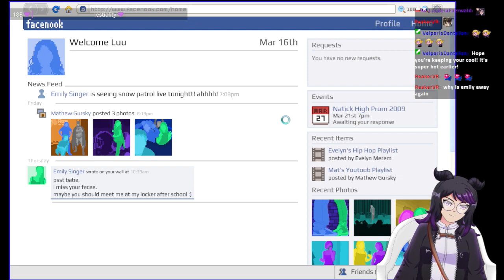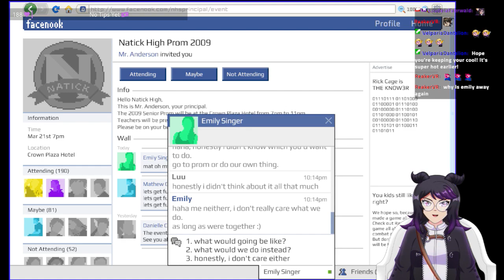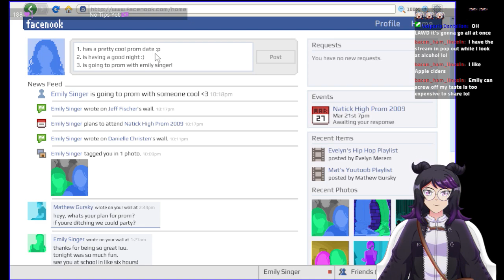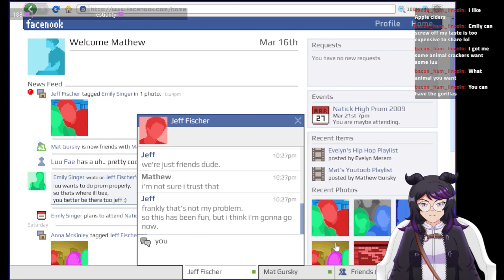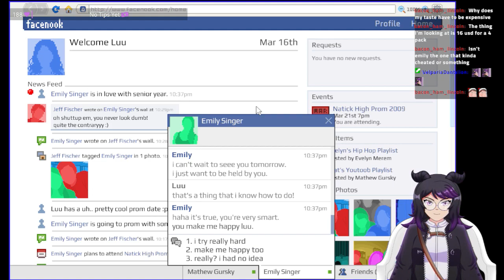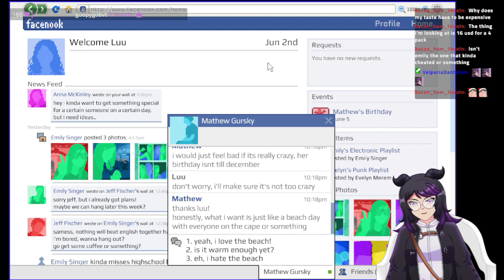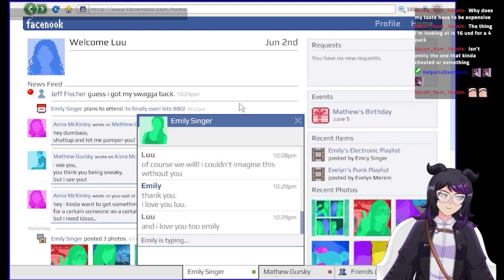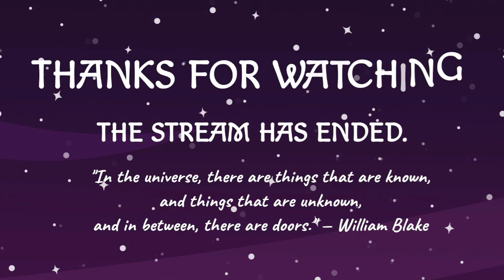Emily good ending, finally【Emily is Away 3 #4】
Thanks for bein chill, Emily

⛧ This was originally broadcasted on March 23, 2023.

∘◦ ⛧ﾐ ◦∘

∘◦ ⛧ﾐ ◦∘

『 Tags 』
⛧ Live
⛧ Art
⛧ Memes

∘◦ ⛧ﾐ ◦∘

⛧ Editing: Luudeia Faerwald